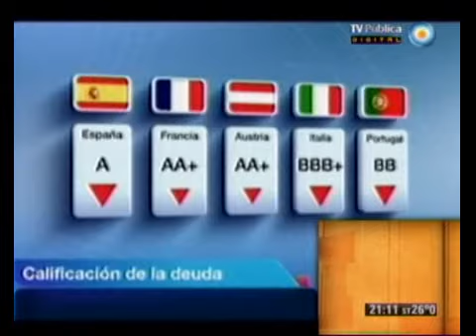678 - La crisis internacional, el turno de Francia 15-01-12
Informes 678 - La crisis internacional, el turno de Francia 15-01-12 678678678